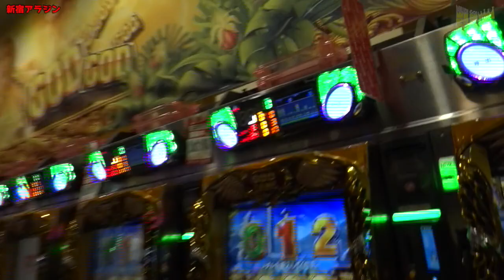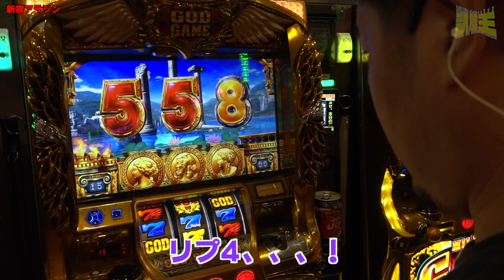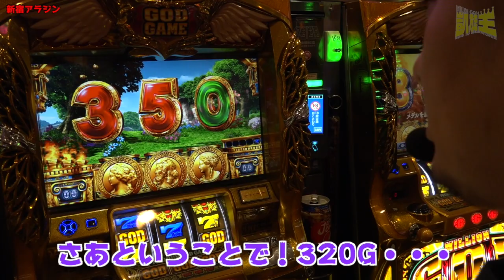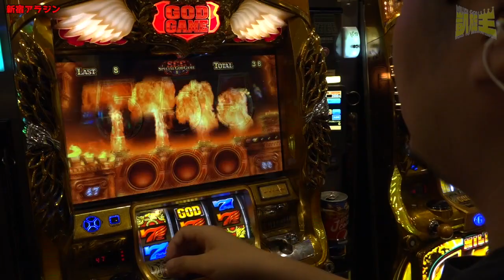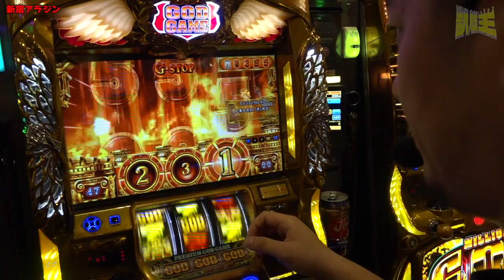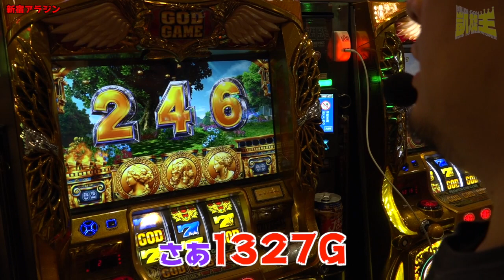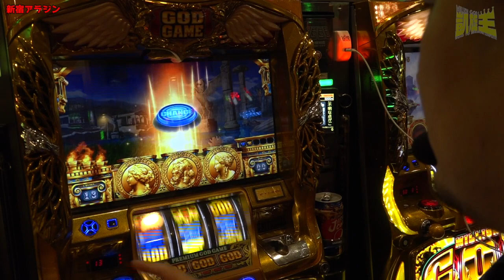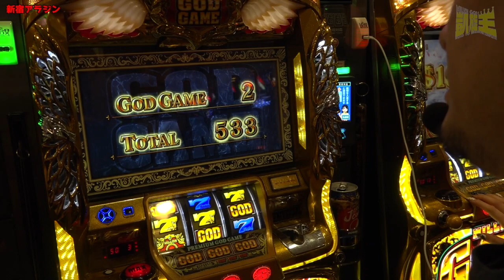【凱旋しか打たない】勝ち方を忘れた漢【ガイモンの凱旋王#38】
【sasuke.ガイモンに答えて欲しい質問大募集！】
毎月第2.第4木曜日に行っている生放送でお答えします。
コメントにて質問待ってます！

▼頂-ITADAKI- LINE@
line://ti/p/@gyh2739o